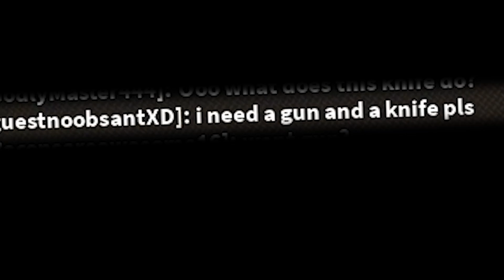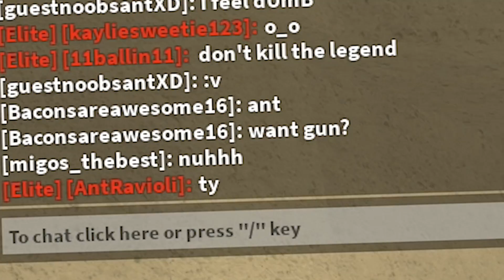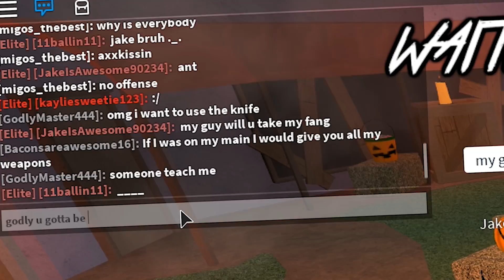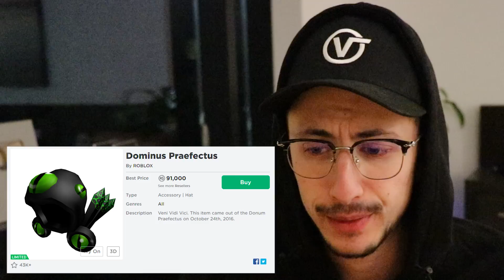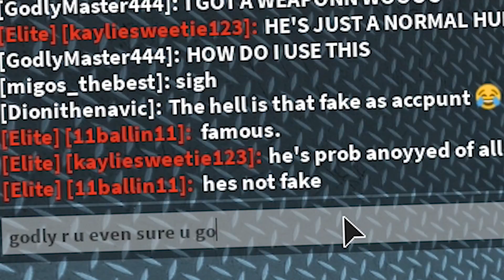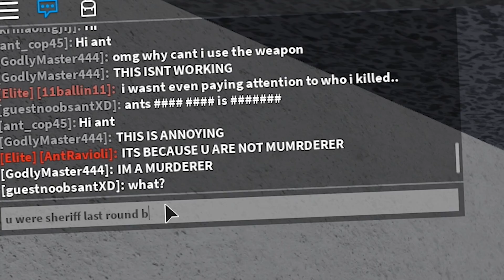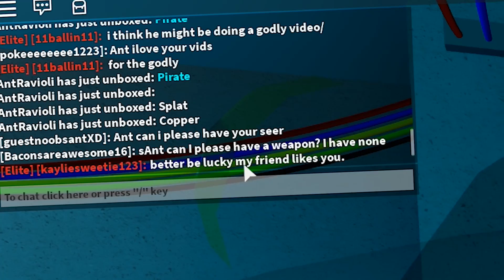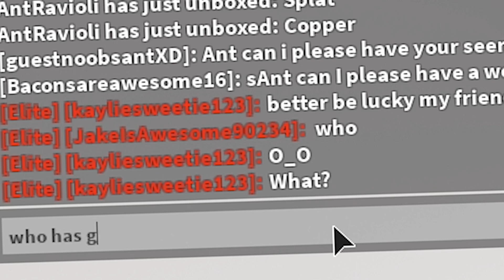Teaching The BIGGEST NOOB How To Be The MURDERER In Murder Mystery 2 (Roblox)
So In today's video i was teaching the biggest noob in murder mystery 2 how to be the murderer!
Watch until the end to find out what happens!